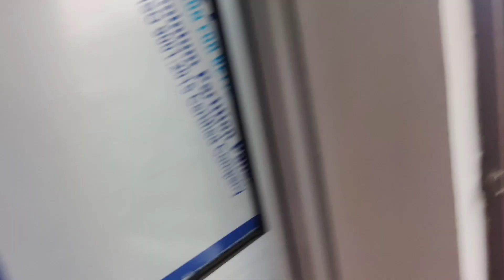Daltonganj to🚈 Ranchi travelling vlogs video 😫| sushma vlogs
हेलो दोस्तों आज मैं अपने गांव से एक रांची अपने घर आ रही हूं
आज कितने दिनों बाद मुझे सिट मिली है मैं बहुत ट्रेन में सो कर के आई नहीं तो इस ट्रेन में सीट ही नहीं मिलती है
दोस्तों जब से यह ट्रेन खुली है तब से  पलामू वाले को बहुत अच्छी जर्नी हो रही है
क्योंकि कम बजट में हम रांची कि आप डाउन कर सकते हैं
आप 6:00 बजे ट्रेन से आइए रांची और 5:00 बजे शाम को अपना काम करके घर जा सकते है

doston Aaj Ki Journey Hamari Kafi happy journey Rahi -

Daltonganj to Ranchi travelling

Daltonganj to Ranchi travelling vlogs
# village
Aaj Hamare train ki happy journey Rahe
Rangeela vlogsvideo
cute couple vlogs
jharkhand vlogs
village vlogs
Mi Lifestyle blog
middle family blog video
reallife vlogs
palamu vlogs

doston Yahan per train mein Kafi shorgul ho rahi thi aur Apna Manoranjan ke liye phone mobile bhi chala rahe  song chal rahi
thi